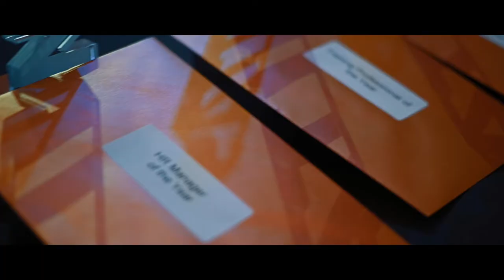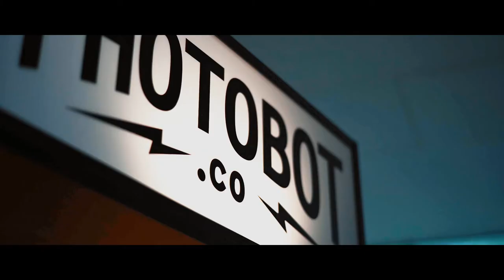National Innovation in Training Awards 2022 | BII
The BII hosted the 2022 National Innovation in Training Awards (NITAs) in the East Wintergardens in Canary Wharf.

Our National Innovation in Training Awards showcase the individuals and businesses who put their people first, creating innovative training programmes and nurturing long term careers in the licensed trade.